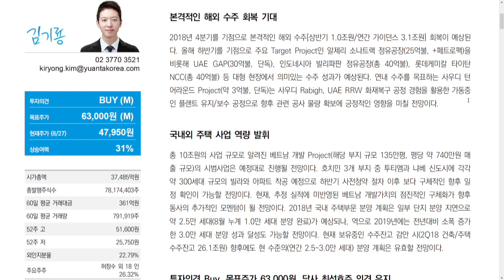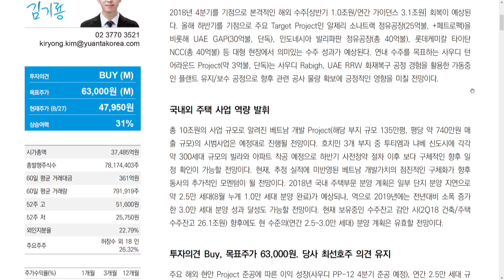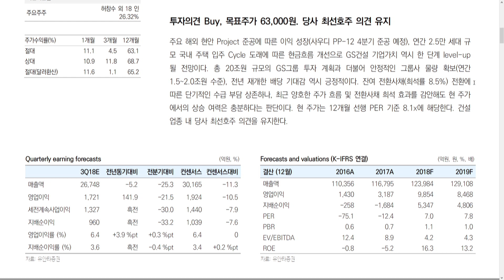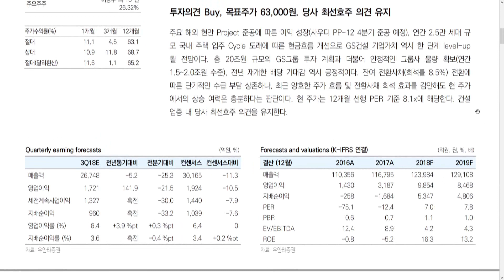GS건설 - 김기룡 연구원